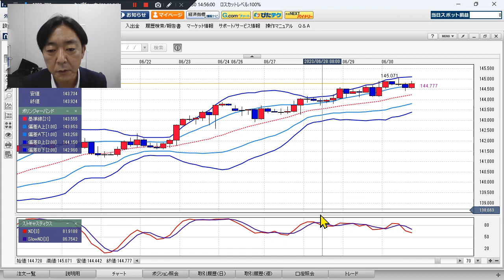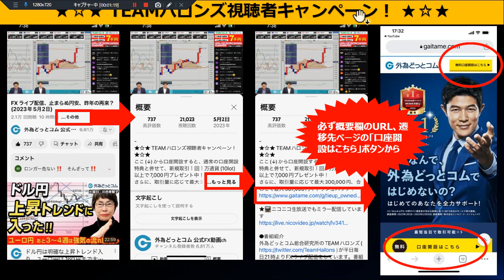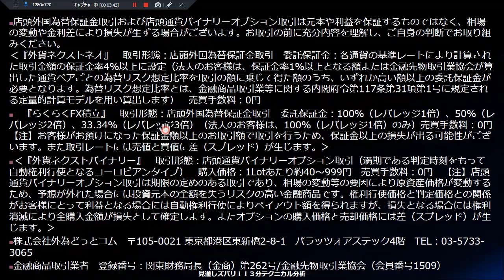ドル/円見通し 「21：30 5月個人消費 、145円再トライ？」見通しズバリ！3分テクニカル分析 ニューヨーク市場の見通し 2023年6月30日